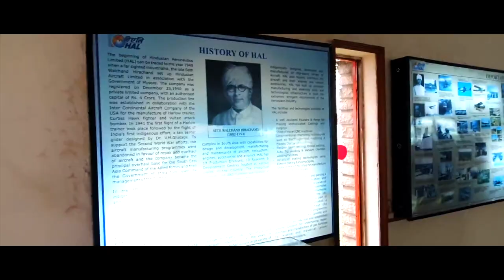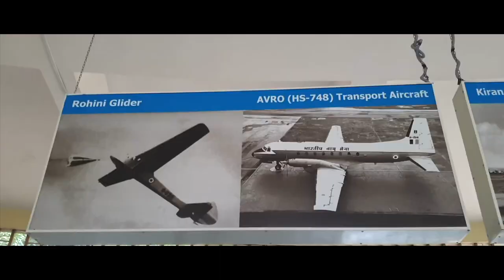HAL Heritage Centre and Aerospace Museum- Cinematic Video| Must Visit Place in Bangalore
India's first Aerospace Museum located at Hindustan Aeronautics Limited in Bangalore, Founded and Established in 2001. The Museum is part of the HAL Heritage Centre and Aero Space Museum and showcases the growth of the Indian aviation industry and HAL for six decades.

The museum houses displays of various aircraft and helicopters, Aircraft engine models, Flight simulators, a mock Air Traffic Control Tower and exhibit of Indian aviation history. If you love aircraft spotting, visit the aero-show once in two years, every time it comes to our city, jumps at the sight of an aeroplane landing and taking off and always dreamt of entering the cockpit, then this place is your Chocolate Factory of course.

Do share your thoughts on the comment section below.

For any queries, feel free to write us an email at:
🎵 Track Info:

Title: Conversation by Broke In Summer